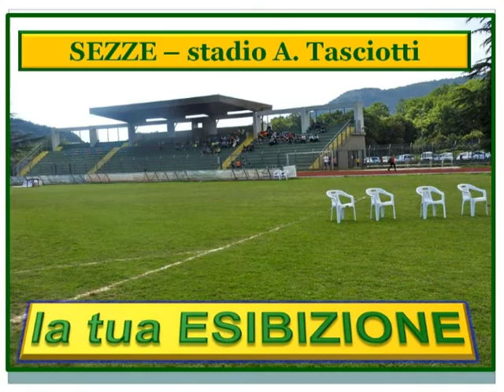SCUOLANUMEROUNO - Palombi, 2009 (Esib.18)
Matteo PALOMBI, 2009, Roccagorga  -  Esibizione 2018 a SEZZE